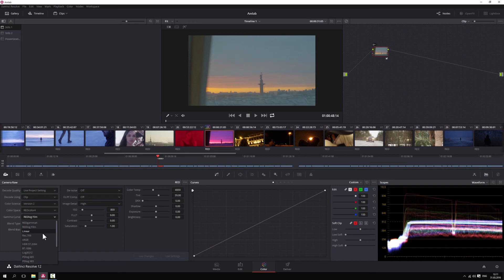15 02 Настройки Raw video Log files